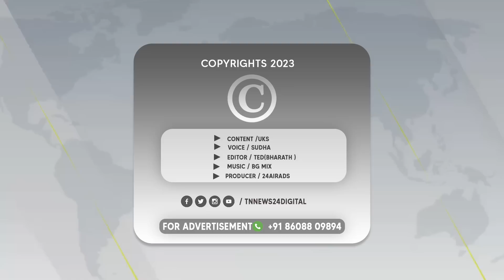இதுதான் லாஸ்ட்...! இனி வேற மாதிரி போய்டும் - பொன்முடிக்கு அறிவாலயம் வைத்த டெட்லைன்!